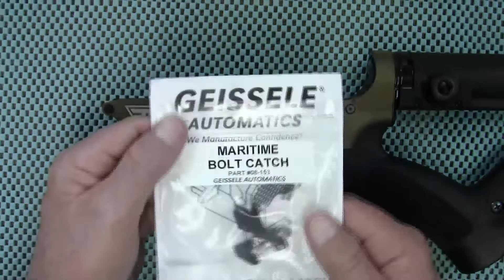Geissele Maritime Bolt Catch - Thank you Christian Grest